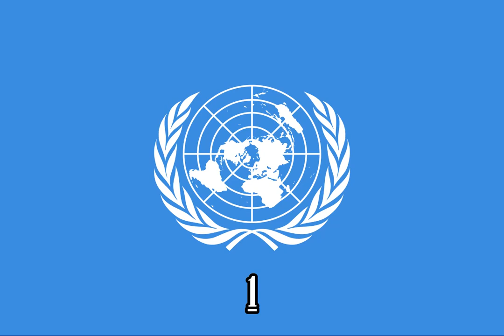MMC Let's Make Donald's Clubhouse & Building A Clubhouse Is Gonna Be Fun {Instrumental}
Episode: Donald's Brand New Clubhouse

Source:
X-Minus Pro

Note 2:No Disliking My Videos!

{JAPANESE}

{MALAY}

NOTA 2: Saya tidak memiliki hak untuk filem ini.